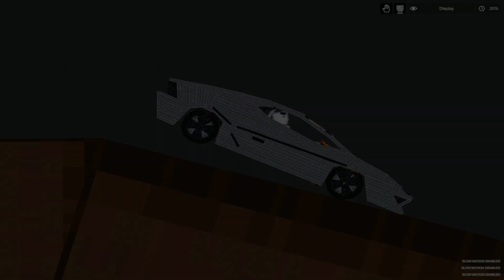TRAILER (PEOPLE PLAYGROUND).